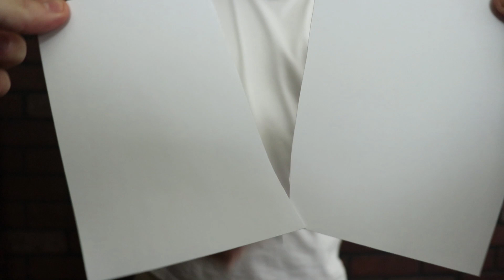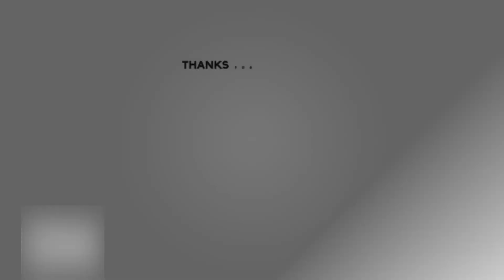CRKT Drifter EDC Folding Pocket Knife Review (6450K)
***Amazon Link to This Knife***

CRKT Drifter EDC Folding Pocket Knife: Everyday Carry, Gray Ti Nitride Blade, Thumb Stud Opening, Black G10 Handle, Pocket Clip 6450K

CRKT Drifter 6450K In Depth Look:

A basic pocket knife, because really, what more do you need? The CRKT Drifter is an affordable, no-nonsense, folding pocket knife that exists for one reason: to get the job done.

A simple knife that is easy to open and use, the Drifter features black G10 handle scales with a textured grip. A stainless steel drop point blade in gray titanium nitride finish and a low profile pocket clip round out the offering. The knife features an InterFrame build with stainless steel liners and a locking liner for safety.

If you are looking for an everyday carry knife that performs day in and day out that you don’t need have to feel guilty about beating up a bit, the CRKT Drifter is for you.

The Drifter also makes a great logo knife. Affordability and large flat areas on the blade and frame are suitable for logo imprinting. High-quality knives that are priced low enough to purchase in quantity, and have flat areas that are perfect for a 'Company Billboard' imprinting by laser or silk screen. You could also take it to your local trophy house for personalized engraving.

The CRKT Drifter is available in plain edge (6450K) and Triple-Point Serration edge (6460K) versions.

Also Available in the Drifter series:

CRKT Drifter w/Triple Point Serrations (6460K)

CRKT Drifter w/Stainless Steel Handle (6450S)

CRKT Drifter – Large w/Stainless Steel Handle (6451S)

CRKT Drifter – Large w/Stainless Steel Handle and Veff Flat Top Serrations (6461S)

About CRKT
CRKT - Columbia River Knife & Tool offers a broad line of knives and tools for sport, work, professional, and lifestyle activities. All CRKT knives and tools are built incorporating one of the most advanced equipment and production systems. Founded in 1994, CRKT is the one of the industry’s premier brand of knives, tools, and lifestyle accessories, with a reputation for innovative design.

Product Description
What makes a good logo knife? It should be affordable, and it should have some large flat areas on the blade or frame suitable for logo imprinting. So we are very happy to present the Drifter series. They're high-quality knives that are priced low enough to purchase in quantity, and have flat areas that are perfect for our "Company Billboard" imprinting by laser or silk screen. Or you can take any one to your local trophy house for personalized engraving.

The Drifter G10 is a locking liner folder with black G10 scales and a 8Cr14MoV stainless steel 2.875" drop point blade in a gray titanium nitride finish. It features an InterFrame build with stainless steel liners and a black stainless steel clip. It is available in both Razor-Sharp or Combined Razor-Sharp and Triple-Point Serrated edges.

The CRKT Limited Lifetime Warranty covers any defects in materials or workmanship. If one of our knives ever breaks or fails because of material or manufacturing defect, we’ll repair or replace the knife. This warranty runs as long as you own your knife. Coverage ends if you sell or otherwise transfer the knife to someone else, or if your CRKT knife is modified in any way. This warranty does not cover breakage or failure due to misuse of the knife. For additional details about the CRKT Limited Lifetime Warranty see the manufacturer’s website.

The Drifter G10 is a locking liner folder with black G10 scales and a premium 8Cr14MoV stainless steel 2.875" drop point blade in a gray titanium nitride finish.